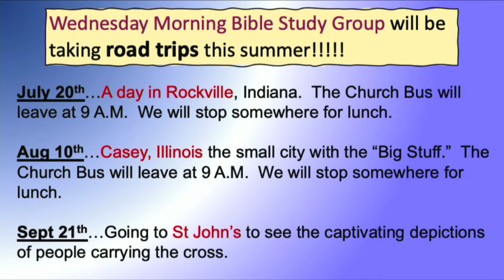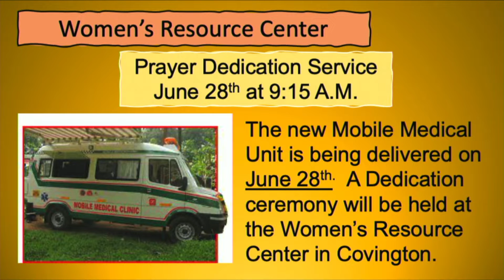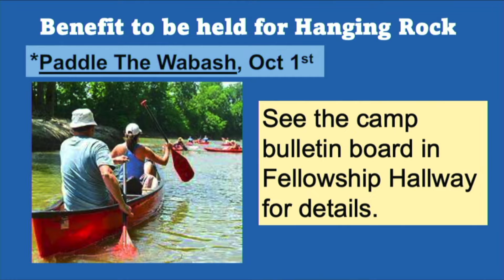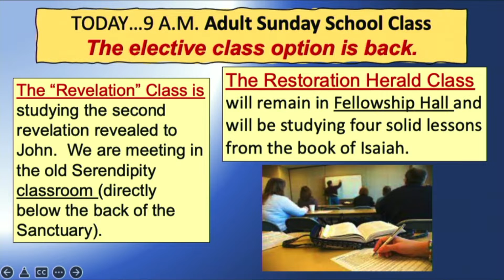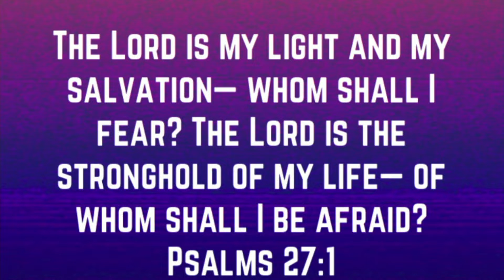Sermon 6.26.2022 "Powerful Boldness to Opposition